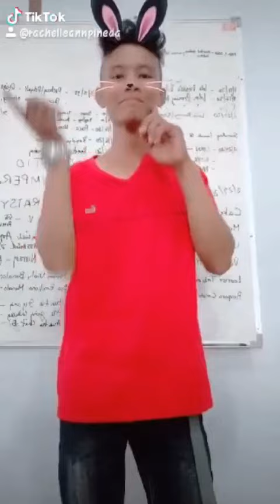Tik Tok ni PadZ • Katuwaan Lang • Huwag Seryosohin—Epekto ng Lockdown 😂😂😂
Late uploads...tiktok taken during hard lockdown